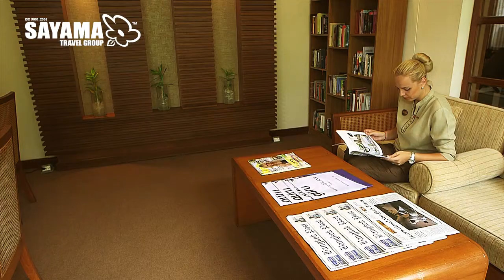BANDARA RESORT & SPA 4+*. Лучшие отели Самуи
Открыт 13 апреля 2003 года. Расположен в 7 км от аэропорта Самуи, в 7 км от пляжа Чавенг, в 20 км от пляжа Ламай, на пляже Бопхут. Площадь отеля — 28 800 м²; ландшафт образован тропическими насаждениями с изысканными водоемами. Комплекс включает шесть 2- и 4-этажных корпусов (1 — номера Standard, 5 — номера Deluxe) и 28 вилл с видом на собственный сад. Всего номеров 150.